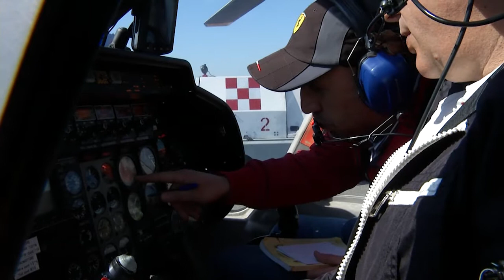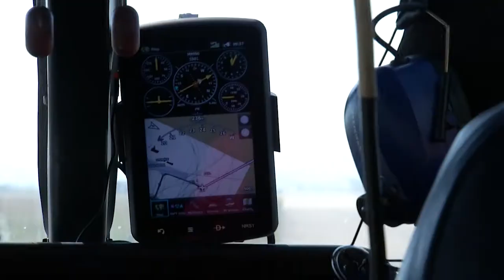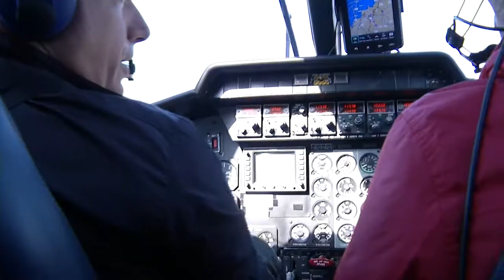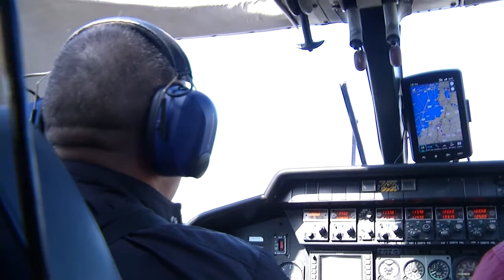pamje nga helikopteri___KRYEGJYSHATA-----KAMERA LASKU